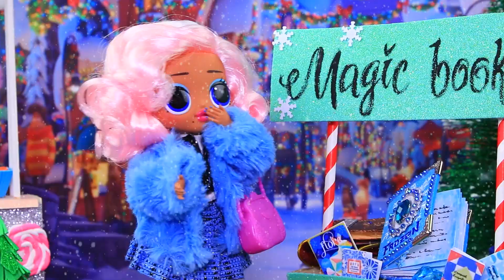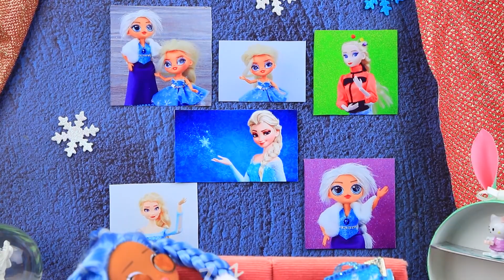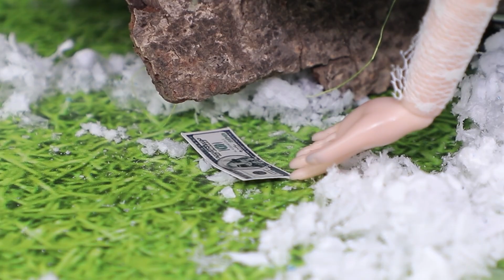Elsa in het Multiversum / 10 Frozen Hacks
Er hebben veranderingen plaatsgevonden in Elsa's leven. Ben je klaar voor de nieuwe avonturen? Bekijk dan onze nieuwe video.

Benodigdheden en gereedschap:
• lijmpistool
• acrylverf
• schaar
• liniaal
• briefpapiermes
• pincet om met kleine details te werken
• verfkwasten
• vilt
• jute
• droog pastelkrijt
• sportieve stof
• garen
• houten spiesen
• zandpijp of nagelvijl
• batist stof
• markeerstiften
• takken
• lichte klei
• draad
• decoratieve bloemen
• paillettenlint
• tule
• kunstbont
• klauwclip
• speelgoedtank
• deel van een gebroken stuk speelgoed
• bakje voor afwasmiddel
• rietjes
• schuimpapier
• saran folie
• stickers
• piepschuim
• kunstsneeuw
• kralen
• kristallen
• plastic servethouders
• gewoon en gespiegeld karton